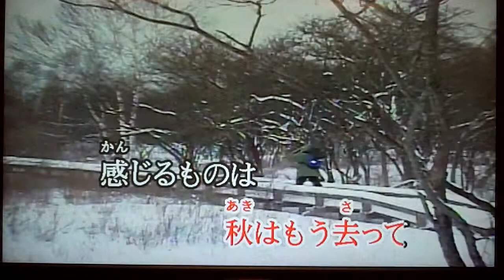歌ってみる集No.58 ふきのとう 白い冬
一応ものまねにチャレンジしているつもりですが
お聞き苦しい点等ありましたら申し訳ありません　m(_ _)m

貴重なお時間を割き、ご訪問ありがとうございます、
歌まねが趣味なのですが、ドングリの背比べなのが多いので、下手な鉄砲も数撃ちゃ当たる方式で、「普通に歌ってみた」系も多いと思いますがよろしくお願いいたします。σ(^_^)
ワンコーラスだけですみません。

他の歌手にもチャレンジしている再生リストはこちらです。